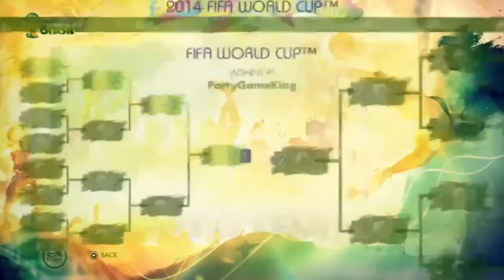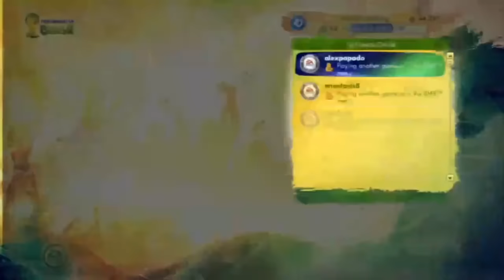Ο ΜΕΓΑΛΟΣ ΤΕΛΙΚΟΣ! - Fifa World Cup Online #7 - Ελλάδα vs Συρία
☆ Ο στόχος αυτού του βίντεο είναι τα 150 likes! Τα φτάνουμε?

❃ Για donate με paysafe απλά στείλε μήνυμα στην σελίδα μου στο facebook με τα σχετικά στοιχεία, το donate φυσικά μετράει κανονικά!

☛ Steam: KarpouziFetaGaming
☛ Minecraft: mixmax77
☛ PSN: PartyGameKing
☛ Origin: KarpouziFeta
☛ LoL: harmilpaok
☛ Ποιός είμαι: Ονομάζομαι Χάρης, είμαι 16 χρονών και μένω στην Θεσσαλονίκη!
☛ Ανεβάζω βίντεο 4 φορές την εβδομάδα (Δευτέρα, Τετάρτη, Παρασκευή και Κυριακή) και κάνω livestreams 3 φορές την εβδομάδα (Τρίτη, Πέμπτη, Σάββατο).